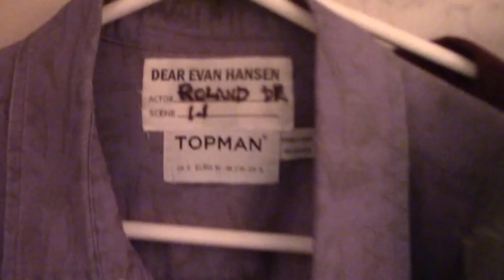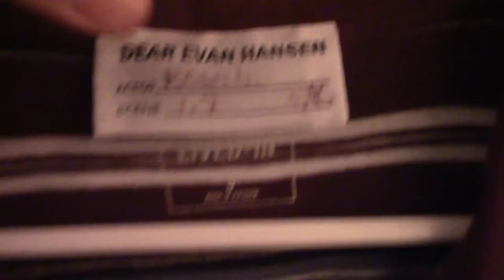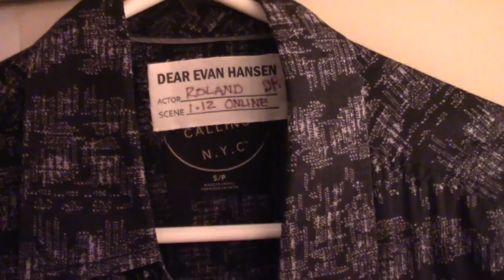Episode 7: Sincerely, Me: Backstage at DEAR EVAN HANSEN with Will Roland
Get Tickets to DEAR EVAN HANSEN

DEAR EVAN HANSEN's Will Roland takes a deep dive into his character's closet.